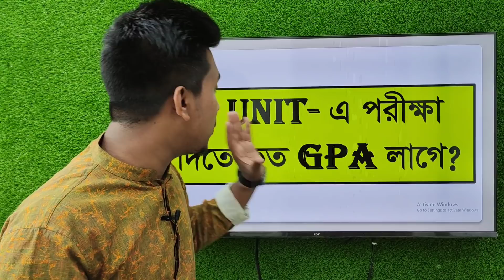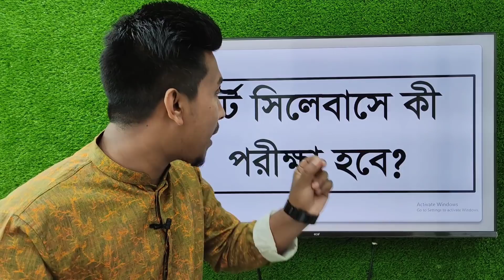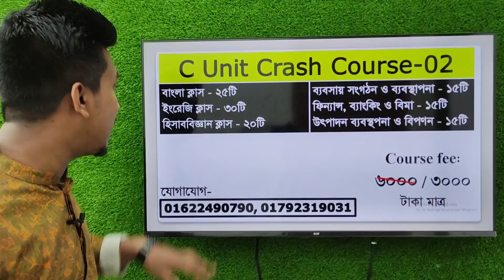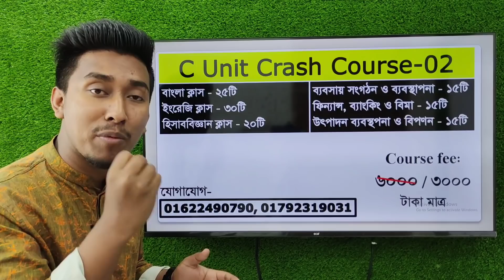শর্ট সিলেবাসে হবে ঢাকা বিশ্ববিদ্যালয়ের ভর্তি পরীক্ষা?